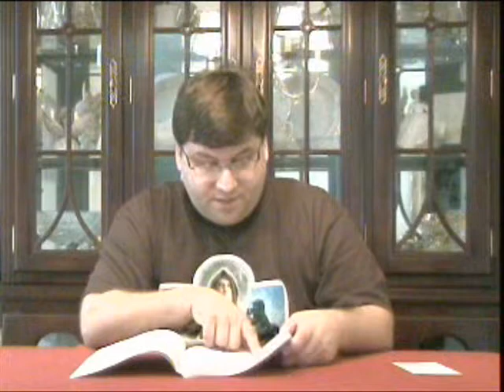Second & Third John - Infiltrating the Church (Entire Series)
Taking the template of Peter as found in 2 Peter 3:16 and applying it to the rest of the Scriptures, as instructed, we find a very surprising, message in 2 & 3 John. (2008)